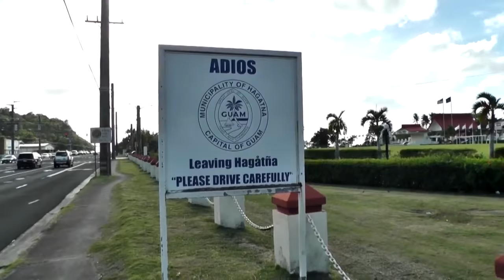ЭМИГРАЦИЯ В США| БЕСПЛАТНАЯ ПОМОЩЬ ЮРИСТОВ| УБЕЖИЩЕ В США ИЗ МЕКСИКИ